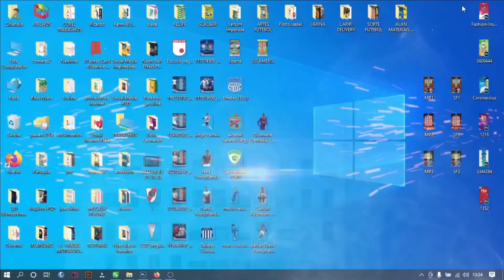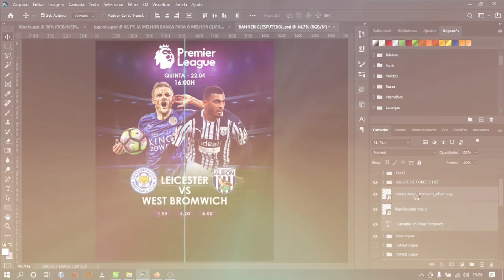Speed Art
Flyer Futebol